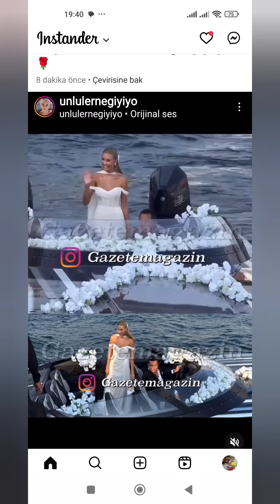Nel momento in cui Acun Ilıcalı e Çağla Altunkaya hanno detto sì al matrimonio